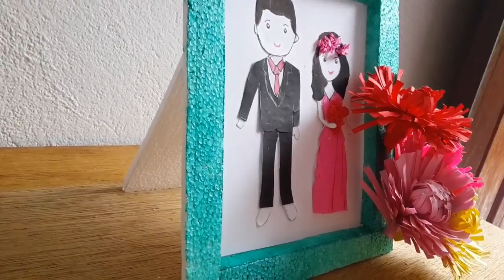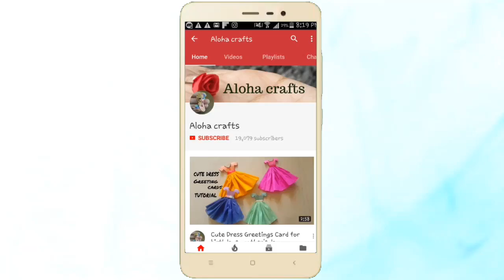Easy Photo Frame Making Tutorial | DIY Photo Frame Made From waste material By Aloha Crafts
DIY  photo frame , it's easy to make at home .
DIY happy home sign board making with bamboo sticks and paper flowers. It's an best DIY craft project idea that you can make it and in this craft I made very easy paper flowers as well, it's a best DIY craft idea for weekend and your kids school craft projects as well
Diy paper flowers wall hangings / Wall decoration ideas / How to make easy paper flower wall hanging.
How to make paper flowers for wall hangings / Paper craft is the collection of art form employing paper, In this craft video you can learn how to make easy wall hangings with paper and ice cream sticks.
DIY idea that you can make at home for your kids.
In this video I show you how to make DIY wall hangings. This DIY craft idea is unique, creative and easy. This DIY craft idea and life hacks will make crafts more fun

used items :
Cardboard paper
Thermocol sheets
fabric or acrylic paint
crepe paper
color papers
glue
brush